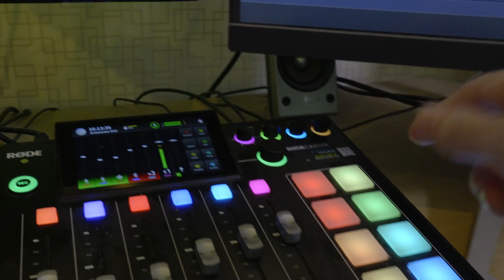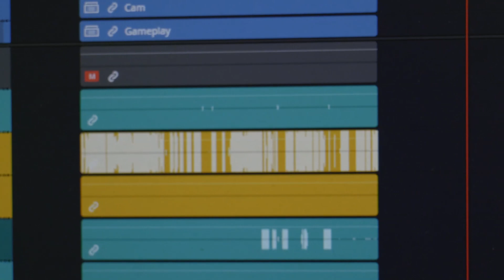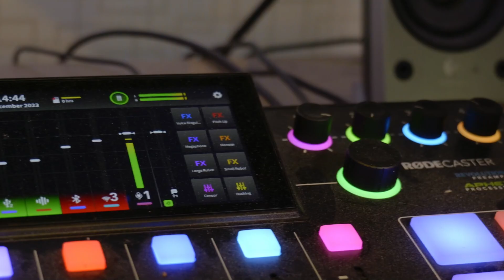Bara KAOS denna gången!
► Spelare (Som är med och pratar):
→ Jag!